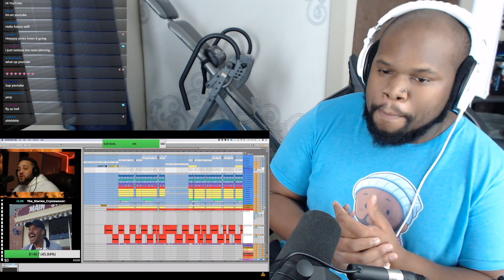Daddyphatsnaps Rap Reaction | "Imposters Among Us" | Official Music Video [300K Subscriber Special]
Follow GameboyJones!

Potential Spoilers Ahead!

DPS: SO MUCH LOVE! I had some things to get off my chest and I what better way to do it then to put pen to paper.  I hope you all enjoy this and if it does well I will def do many more "original" rap projects.